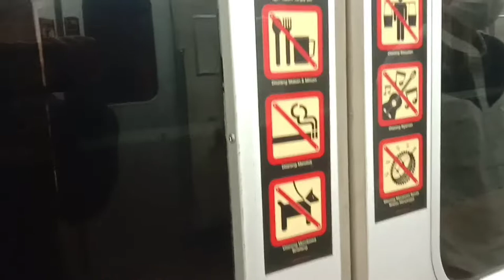naik KRL JR 203 Di Stasiun Parungpanjang Ke Rangkasbitung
Kali Saya Naik KRL JR 203 Dari Stasiun Parungpanjang Ke Rangkasbitung